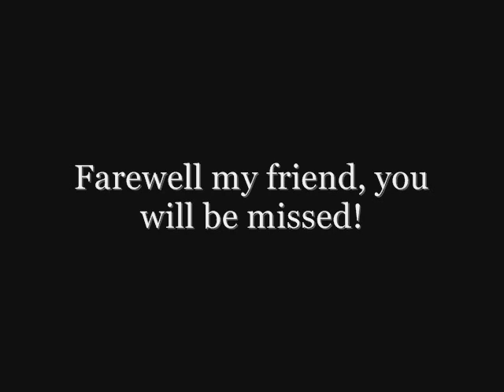R.I.P Miika Tenkula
The Official Farewell-video for Miika Tenkula, Finnish guitar-legend (Sentenced). Miika Died 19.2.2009.
Thank you for giving us hope in despair back then, now, and always.